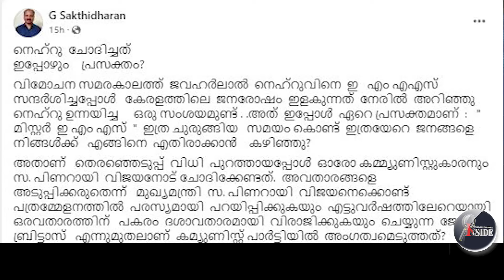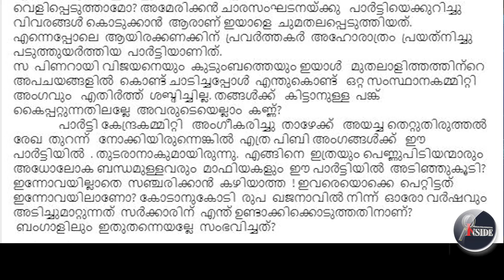Pinarayi ആ മനസിലിരുപ്പ് കണ്ടോ?